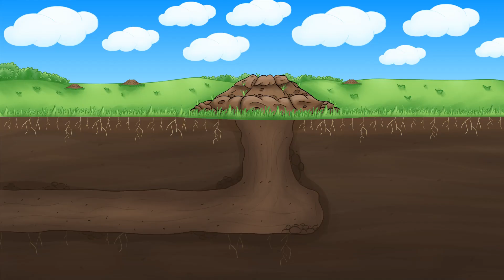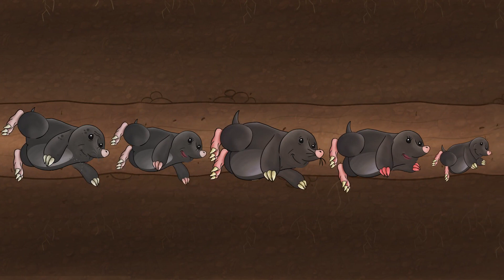Duckies + Baby Mole + More Nursery Rhymes & Kids Songs | Kids Hits